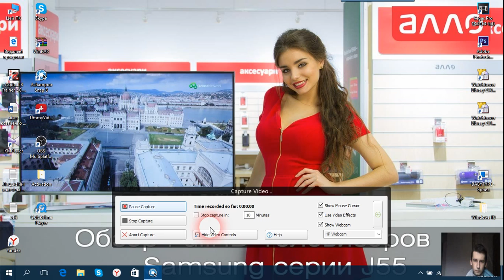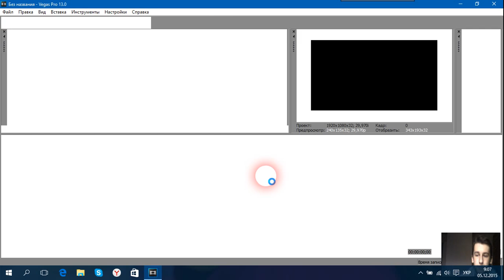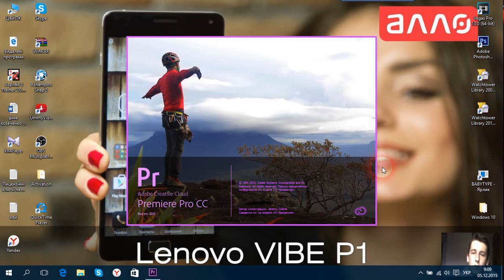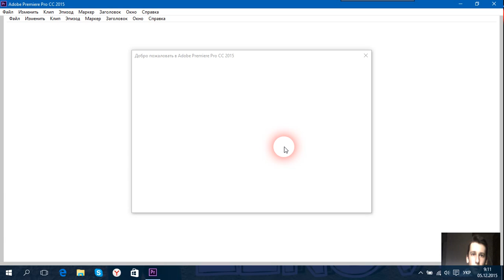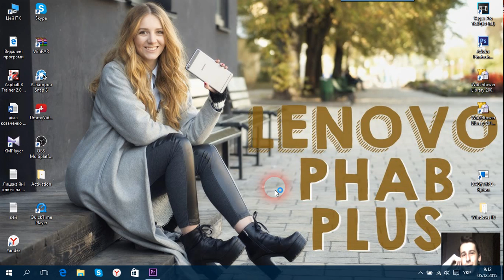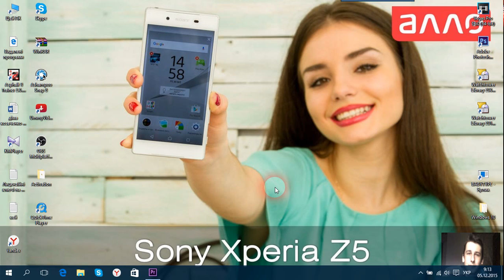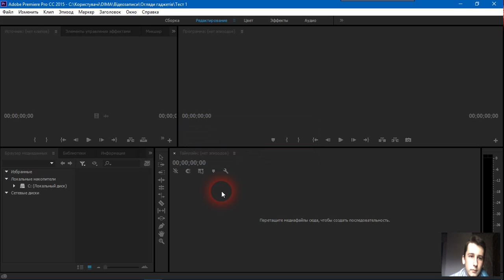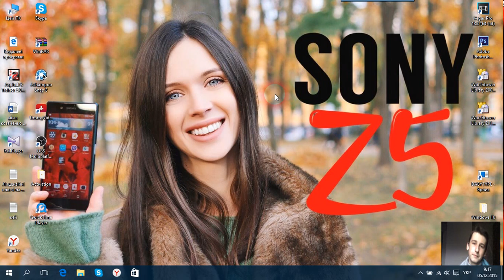|Android VLOG| Sony Vegas & Adobe Premier Pro (кодеки) ?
Никогда не думал что при монтаже будут проблемы . Но все изменилось в один день... Решил проблему ? Про этом в видео ...